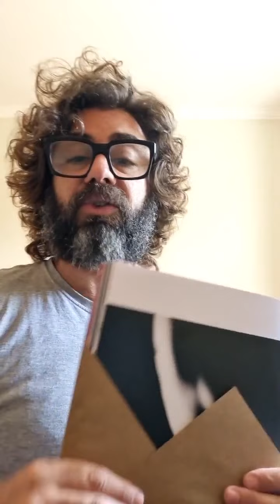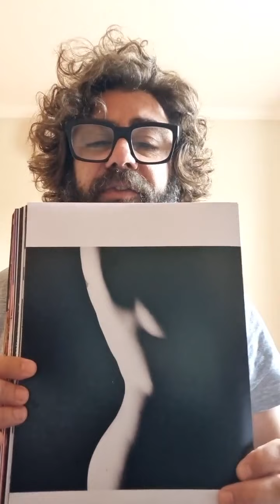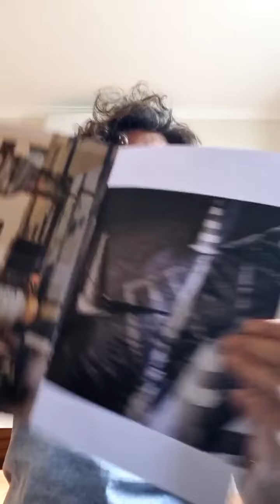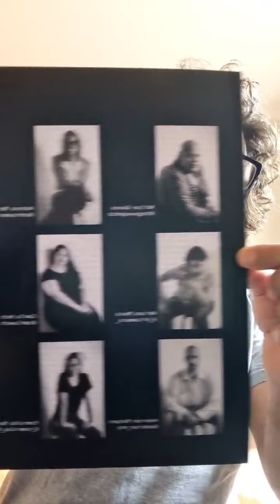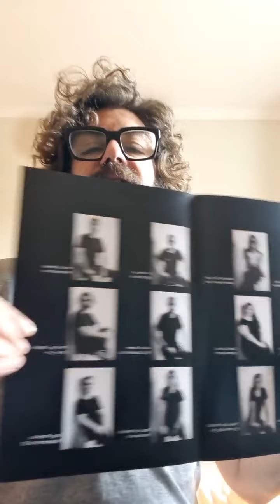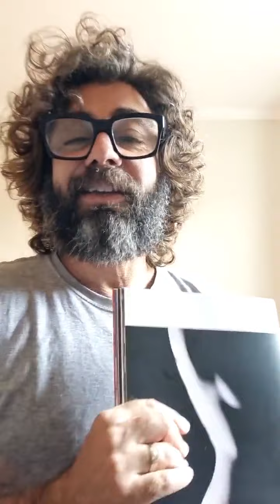Café com a Full - Ep.4 | @erre_ze mostra a nova publicação do Bulb f/22, a Vintevintedois